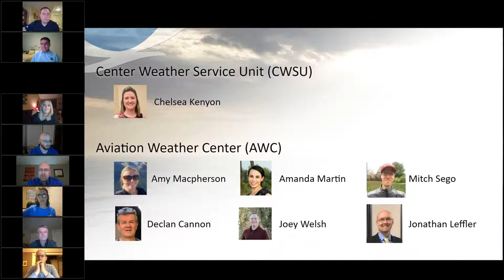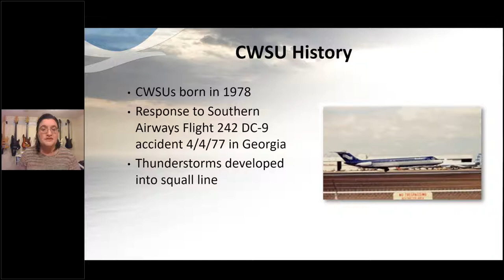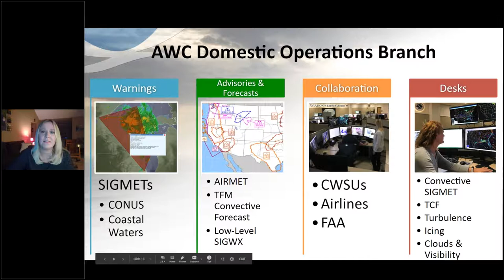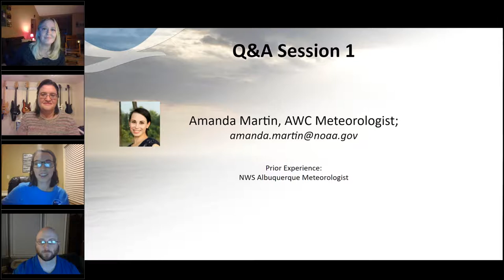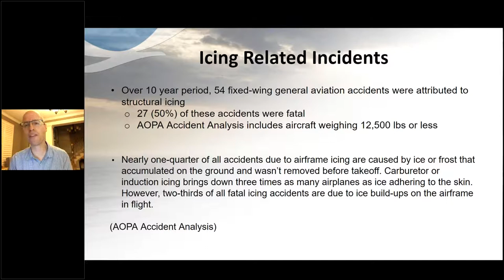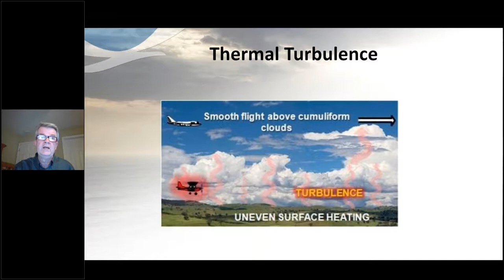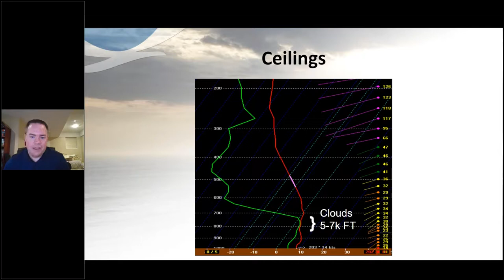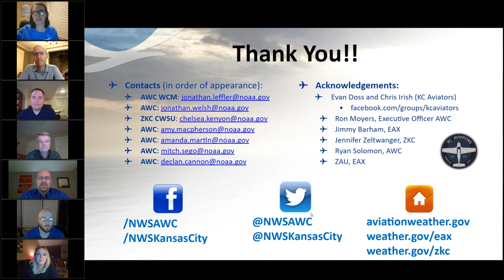KC Aviators Virtual Cold-Season Aviation Weather Hazards Workshop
The NWS FLYERS (FLYing Education Resources and Safety) team hosted a cold season aviation weather hazards workshop on November 12, 2020. The workshop was done virtually and topics included icing, turbulence, IFR and TAFs. Presenters included forecasters from the NWS Weather Forecast Office in Pleasant Hill, MO,  the Center Weather Service Unit in Olathe, KS and the  Aviation Weather Center in Kansas City, MO.